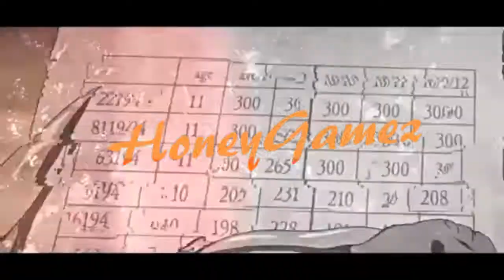Roblox ~ Club Roblox ~ New Nursery House